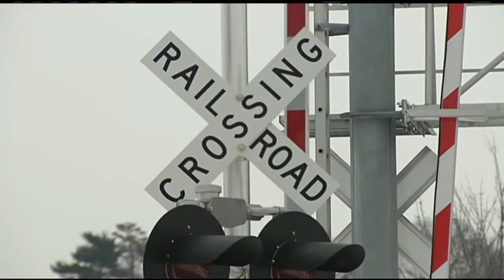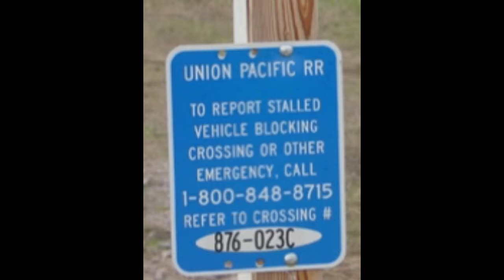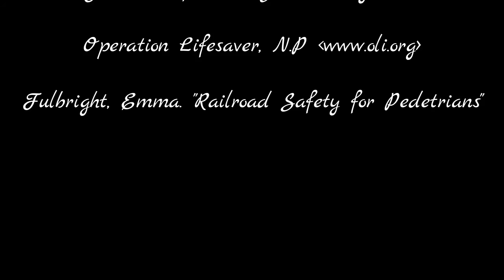Railroad Safety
Created with Wondershare Video Editor for a school progect. All footage from Youtube. Credits at end of film.